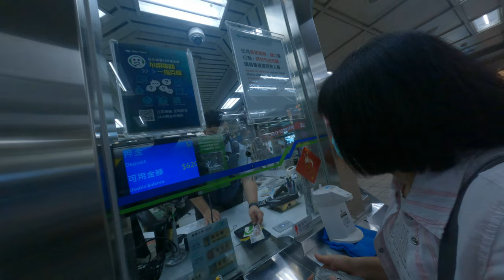跟台北捷運公司問垃圾問題歡樂的媽媽在哪裡搞事情搞事情歡樂亂來儲值悠遊卡詢問一些關於修遊卡新悠遊聯名卡信用卡的意思增值儲值功能的問題不是會自動儲值嗎為什麼還要手動儲值那個因為有些地方沒有網路沒辦法